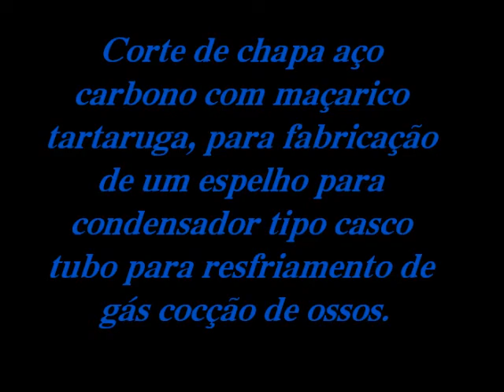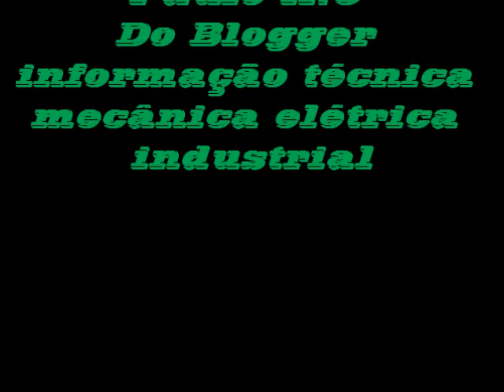Corte de chapa aço carbono com maçarico tartaruga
Corte de chapa aço carbono com maçarico tipo tartaruga.